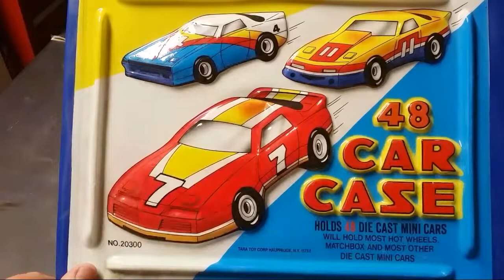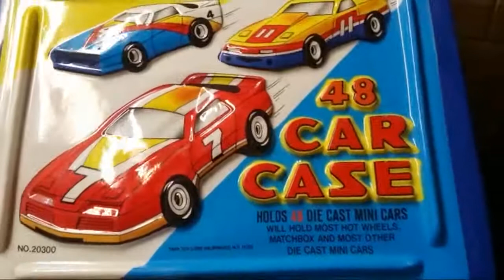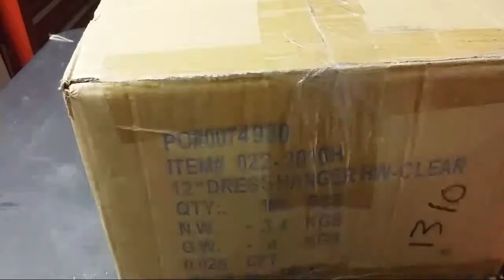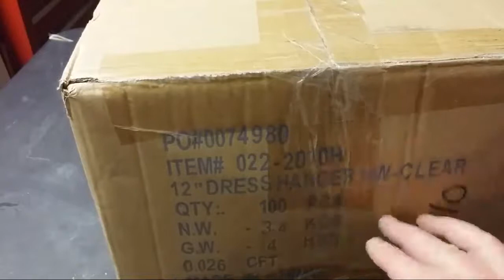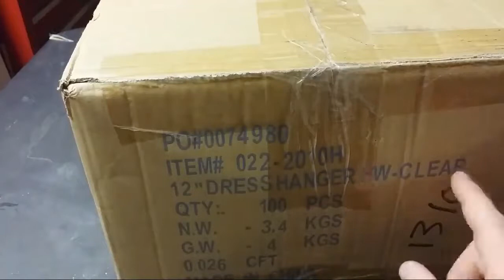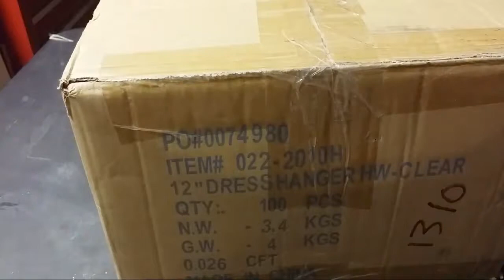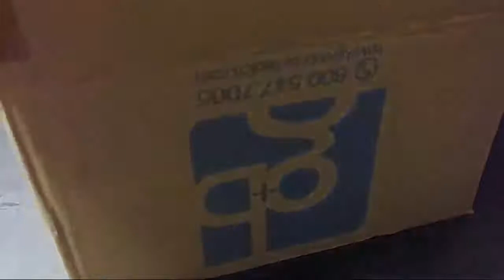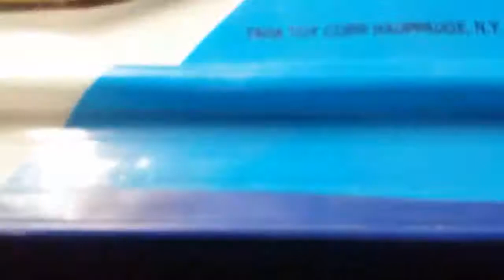Opening Up 2 Year Old Diecast Auction Win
As always, it seems, opening up a box of old stuff, not knowing what's inside! Hot Wheels maybe?